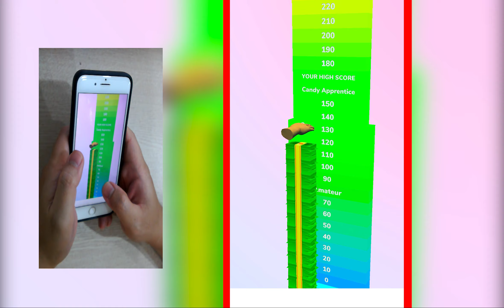Relaxing & Satisfying Mobile Gaming Top Video Tutor Max Update Power Them 228KKKO